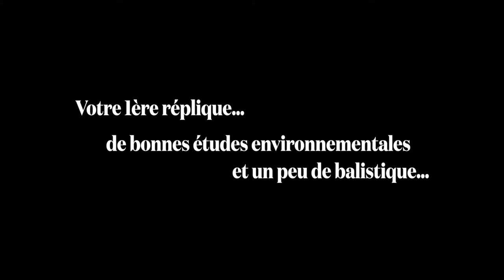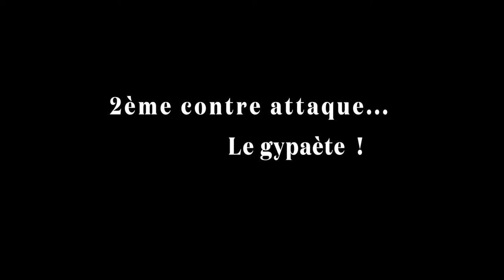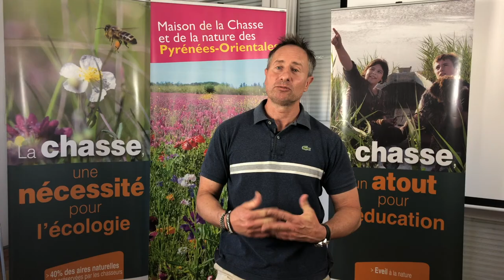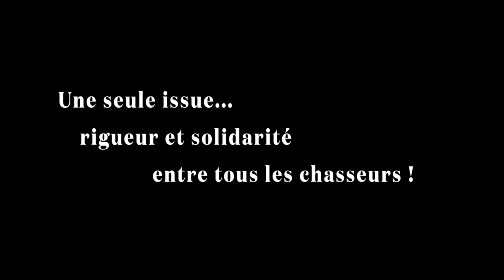Droit de chasse et réserves naturelles : l'offensive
Des tentatives de sortir du cadre légal pour interdire la chasse dans les réserves naturelles semblent faire leur chemin parmi certains élus locaux ou responsable de ces réserves. Les ACCA sont parfois "testées" pour essayer de trouver des failles qui permettraient de remettre en cause nos droits de chasse. Ce film a pour objet d'alerter les Présidents et responsables d'ACCA à partir d'un fait concret survenu sur l'ACCA de CONAT(66).
Son président a pour l'occasion particulièrement bien réagi.